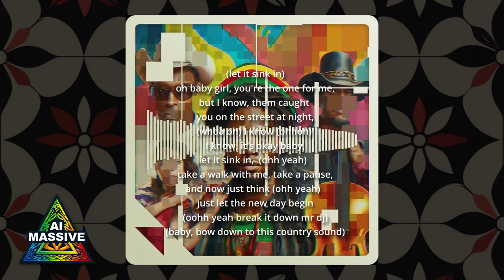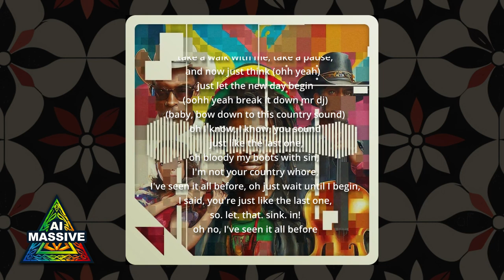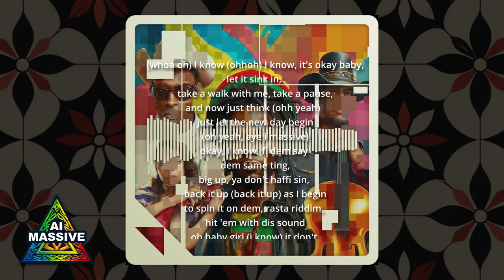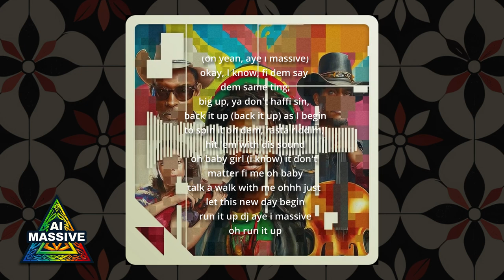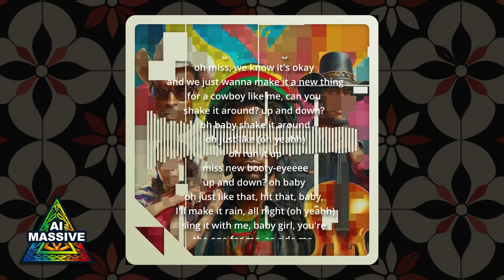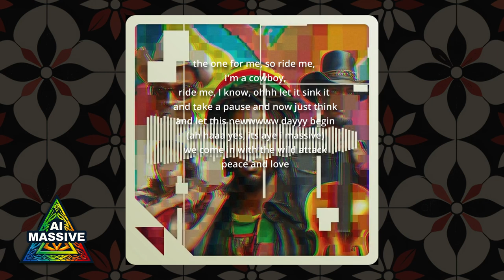5 A.I. Singers in One Track - Multi-Genre - Pop/Rasta/Cowboy/Blues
aimusic made with udio ai -- using short context to try and get udio to forget the past singer and do a new singer altogether. I was able to get it to work, with more patience it can be done better.